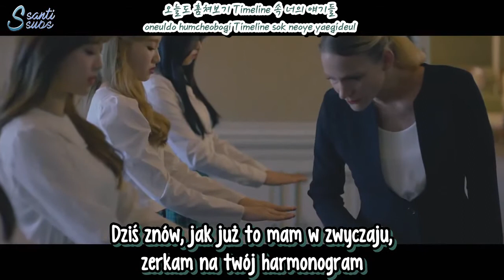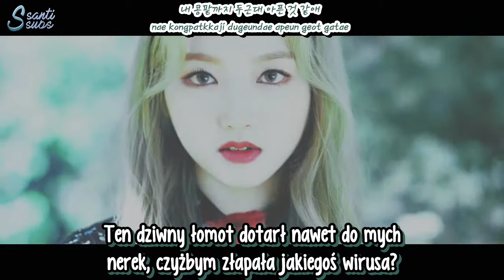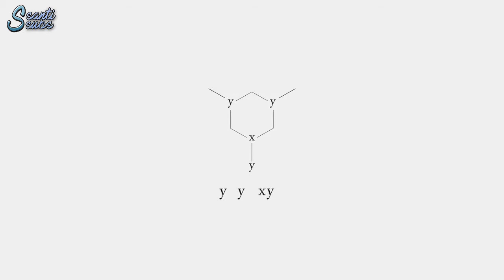LOONA YYXY (feat. Grimes) - love4eva [polskie napisy / PL SUB]